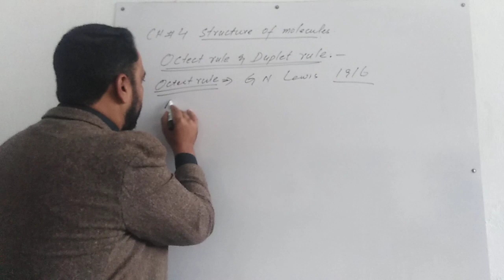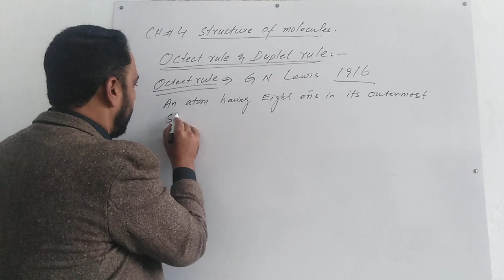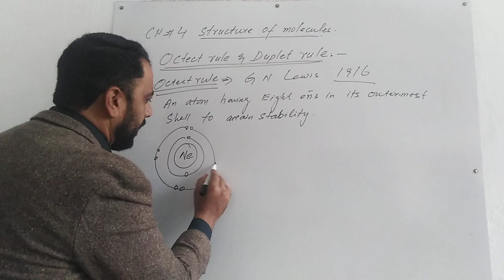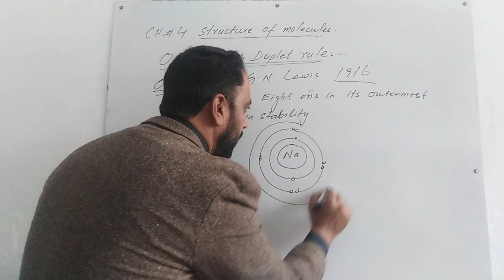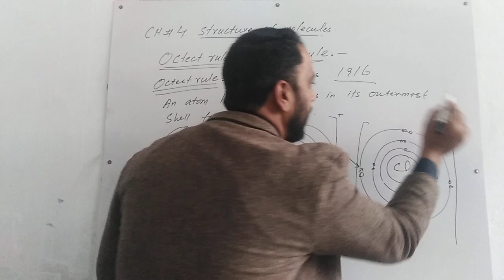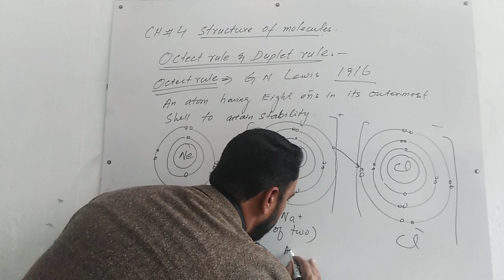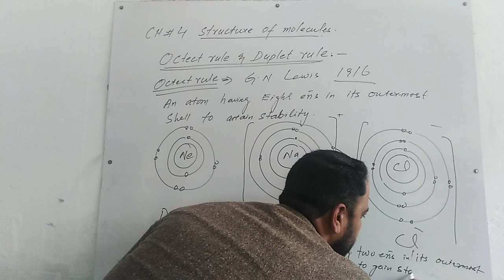9th-Chemistry: Ch#4 Octet rule & Duplet rule